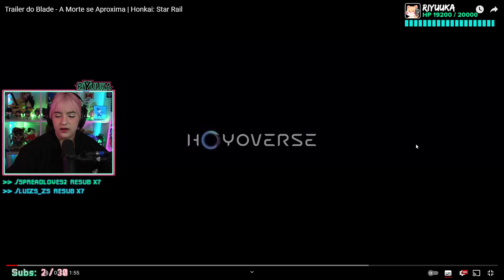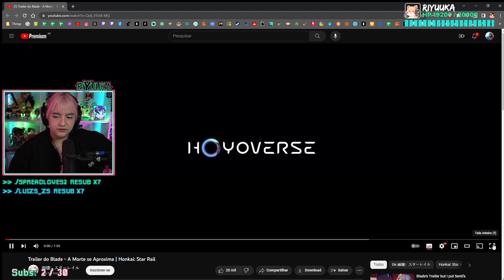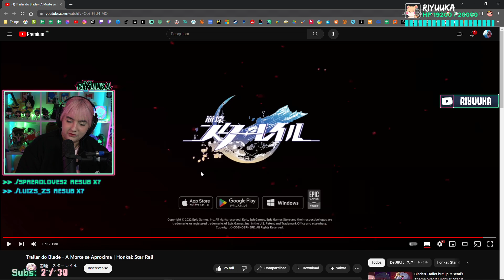Riyuuka reagindo Trailer do Blade - A Morte se Aproxima | Honkai: Star Rail #1